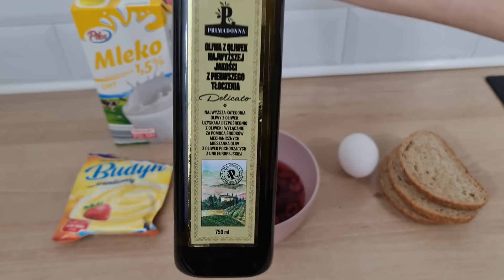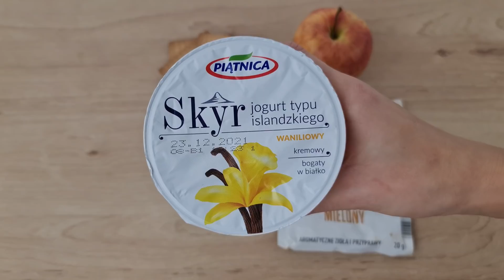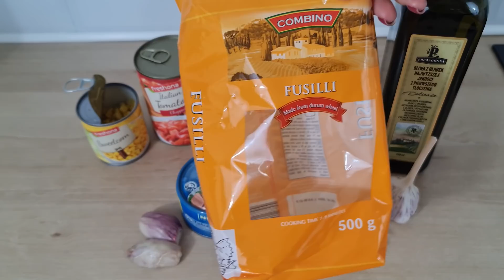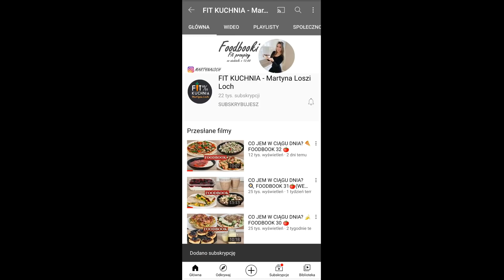Co jem w ciągu dnia?🍊 FOODBOOK 71🍅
Witam w kolejnym filmie: Co jem w ciągu dnia? to już foodbook 71! :)
Kaloryczność i makro podaje dla Was :)

Śniadanie: Tosty francuskie na słodko
ok. 561 kcal (B:23 W:77 T:20)
Chleb graham - 80g (3 kromki)
Jajko - 1szt
Mleko - 250ml
Budyń-20g
Erytrytol
Maliny - ok 75g
Oliwa - 10g

II Śniadanie: Deser szarlotka
ok. 365 kcal (B:19 W:53 T:10)
Herbatniki - 2szt (ok 12g)
Skyr waniliowy - 150g
Jabłko - 1szt
Orzechy laskowe - 10g
Lody - około 20g (później dodałam jeszcze trochę) :)
+cynamon

Obiad: Brokułowe mięsne kotlety z ziemniakami i mizerią
ok. 459 kcal (B:41 T:6 W:64)
Ziemniaki - 220g
Mielone z piersi - 120g (liczę połowę, bo zjadłam 2 z 4 kotletów)
Jajko - 0,5 szt (liczę połowę, bo zjadłam 2 z 4 kotletów)
Kasza manna - 7g (liczę połowę, bo zjadłam 2 z 4 kotletów)
Brokuły - 150g (liczę połowę, bo zjadłam 2 z 4 kotletów)
Ogórek - ok 100g
Jogurt naturalny - 20g
+ sól, pieprz, szczypiorek, koperek

Kolacja: Makaron z tuńczykiem w pomidorach
ok. 440 kcal (B:24 T:10 W:66)
Kukurydza - ok 45g
makaron pełnoziarnisty - 60g
Tuńczyk - 50g
Pomidory w puszce - 200g
Oliwa - 8g
+sól, pieprz, natka pietruszki